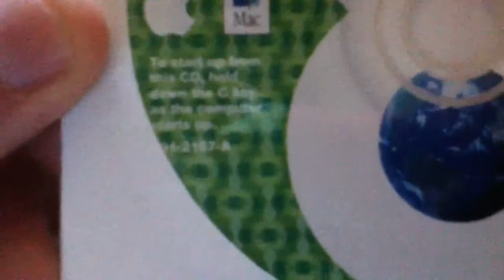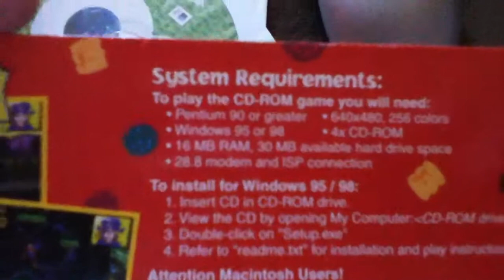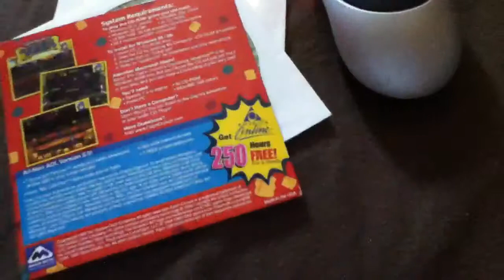Lack of vids explanation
Yea sorry